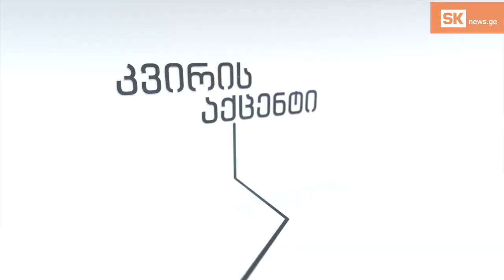'ტრიბუნას' მაჟორიტარობის კანდიდატი – გელა კვარაცხელია